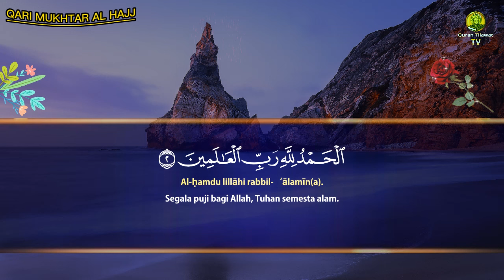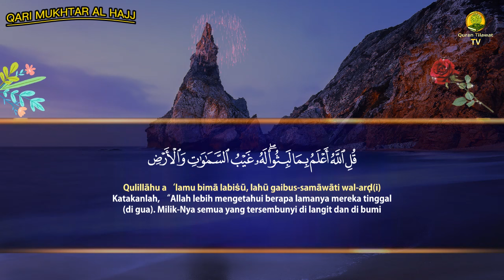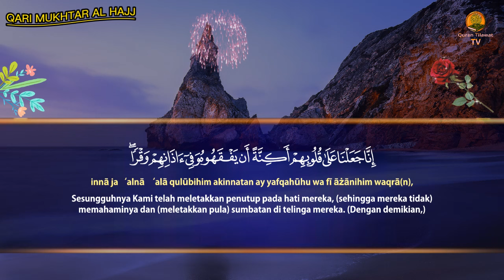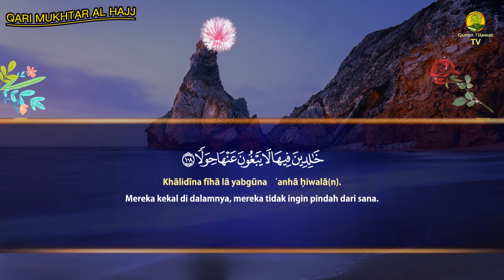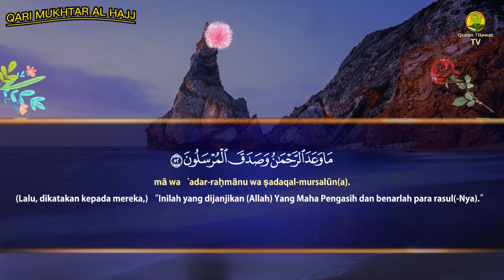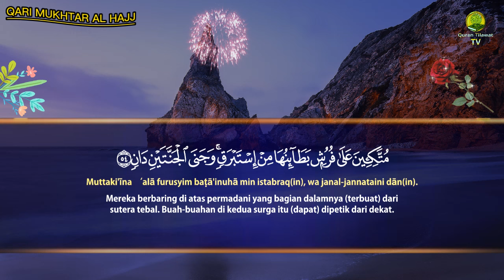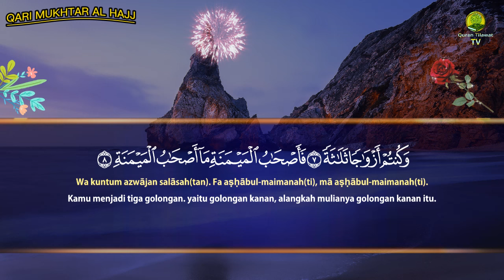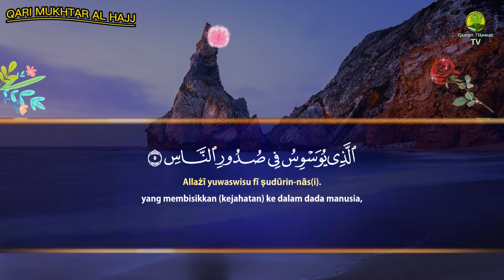Very Beautiful Quran Recitation | Yasin, Arrahman,AlWaqiah,Almulk, Alfatiha, Alkahfi Almoeathat